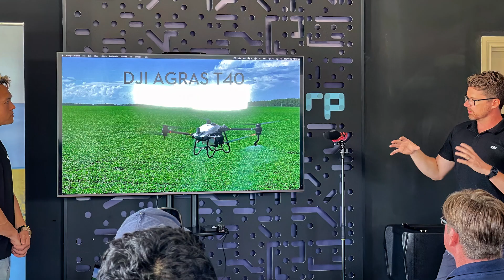DJI Agras Drones: Revolutionizing Smart Farming for Better Crop Management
🌾 Australia Agritech – Precision Farming Made Simple
As a Tier 1 DJI Authorized Retailer in Perth, we bring you the latest in agricultural drone technology to boost yields, cut costs, and transform your farming operations.

🔥 What We Offer:
✔️ DJI Agras Drones: T50 & T25 – precision spraying, advanced flight modes, and rugged durability.
✔️ Drone Accessories: Batteries, spray systems, and more for seamless farming.
✔️ Expert Support: From setup to after sales support, we’re here to help you succeed.

📈 Why Farmers Love Us:

Higher Yields: Precision spraying ensures every drop counts.

Local Support: We have dealers and contractor for local assistance.

Eco-Friendly: Minimize environmental impact with smart farming tech.

🌱 Grow Smarter with Australia Agritech.